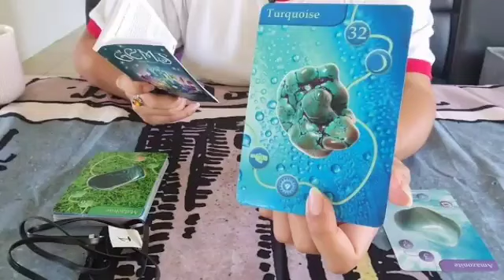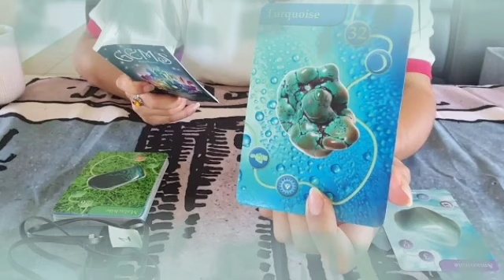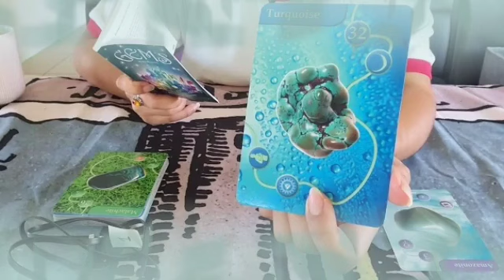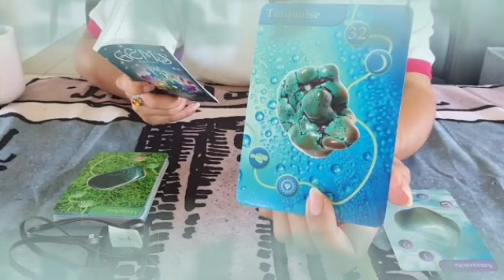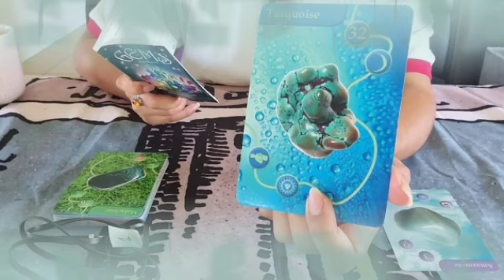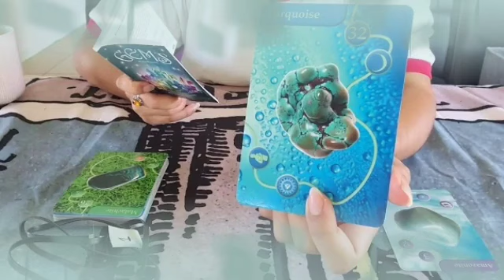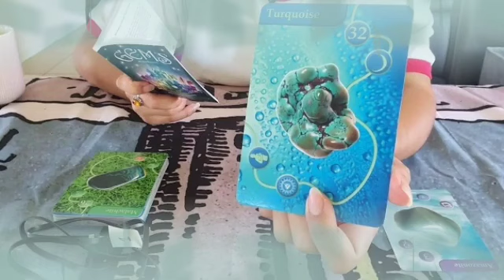تاروت برج الثور من 15 إلى 30 أغسطس 2024 // هنا بشائر النصر👌بلاش انتظار🤔خد بالك من الوحوش المفترسة😱